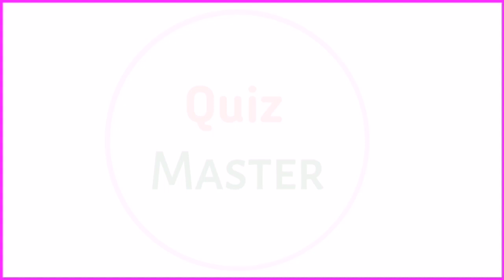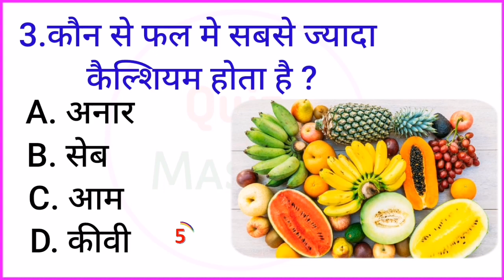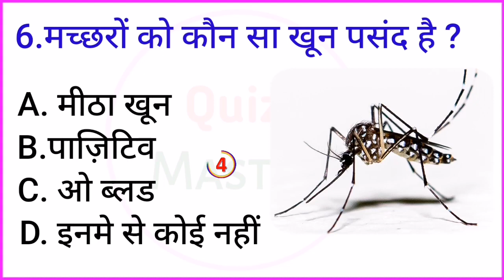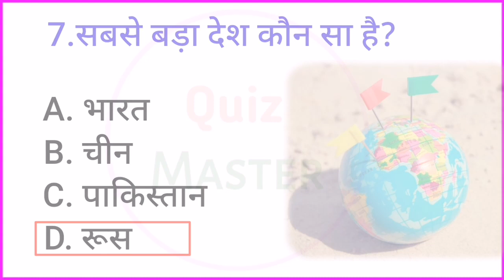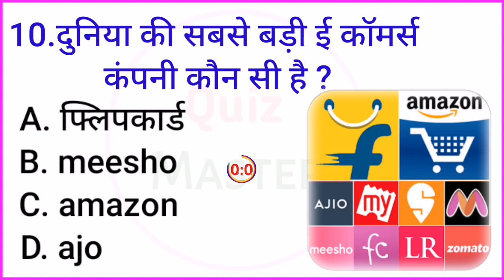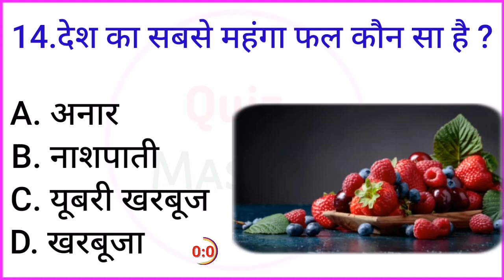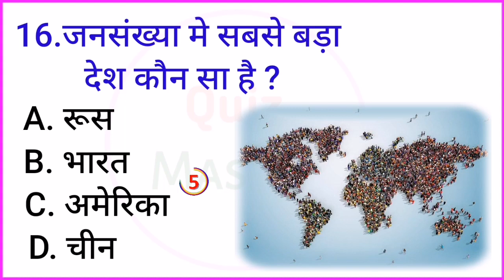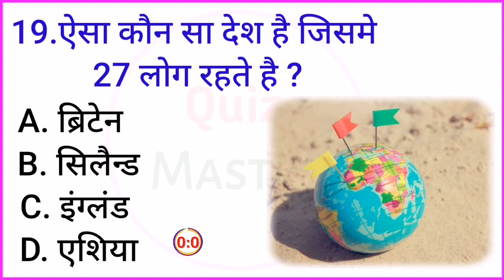gk questions and answers // gk in hindi // gk questions // gk ke sawal // Question answer GK // gk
इस वीडियो में हमने सामान्य ज्ञान 20 बहुत ही महत्वपूर्ण सवालों के बारे में आप सभी को बताया है। जिसको याद रखकर आप सभी किसी भी सरकारी परीक्षा और competitive exam को clear कर सकते

you tube search:- @QuizMaster107

gk questions
Br gk questions
GK STUDY adda
GK STUDY-youtube
top 10 quiz questions
top 20 quiz questions
gk questions answers in hindi
gk today
gk
quiz master
quizmaster107
gk questions in hindi
general knowledge
gk quiz in hindi
gk book
intresting gk questions in hindi
intresting fact about gk
intresting gk questions and answer
intresting gk
intresting gk fact in hindi
intresting gk quiz in hindi 2023
gk ka sawal
Lucent
Lucent gk
जीके के सवाल
सामान्य ज्ञान
इंटरेस्टिंग जीके क्वेश्चन
quiz questions
mts gk
ssc mts gk
quiz questions for kids
sarkarinaukarigk
sarkarinaukarigk ke sawal